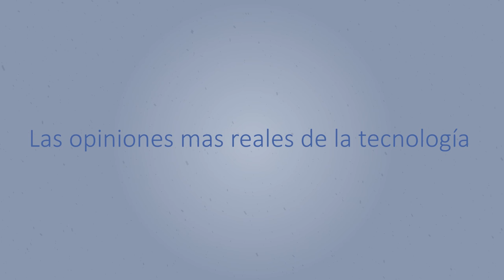Infoes Responde XVIII ¡PERSONAL!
Otro sábados respondo a tus preguntas. Hoy respondo a vuestras preguntas personales